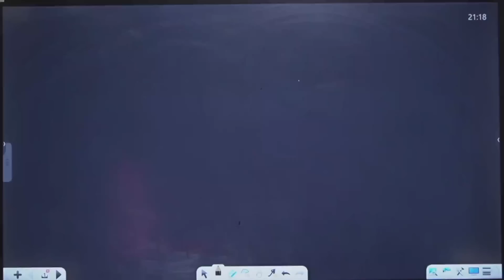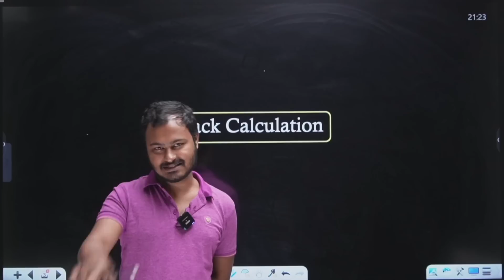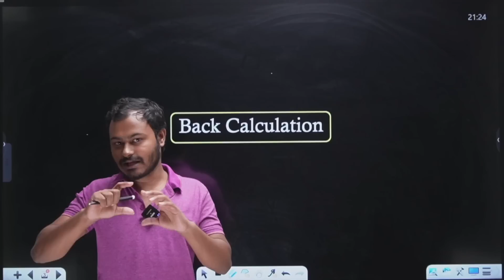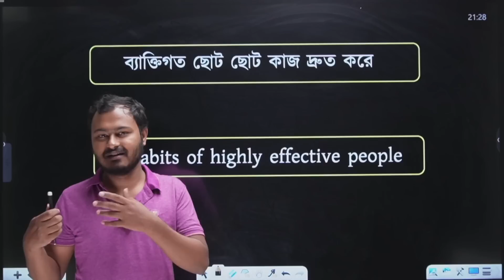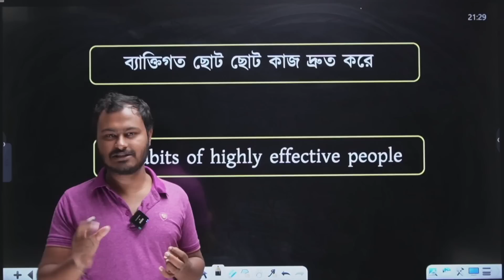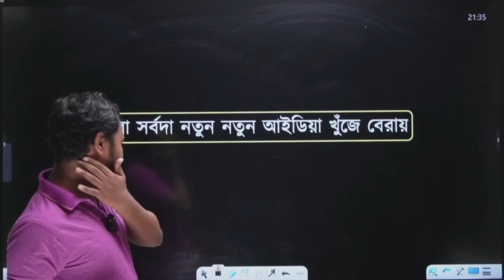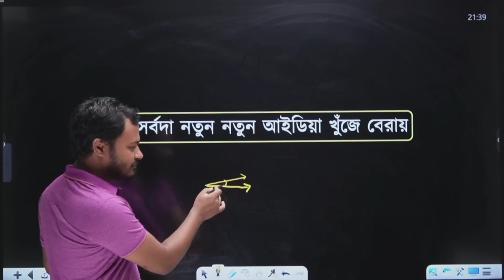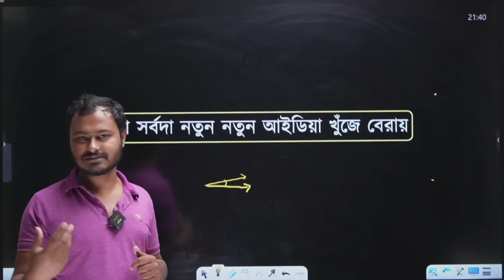একজন সাধারন স্টুডেন্ট ও একজন সফল স্টুডেন্টদের মধ্যে পার্থক্য